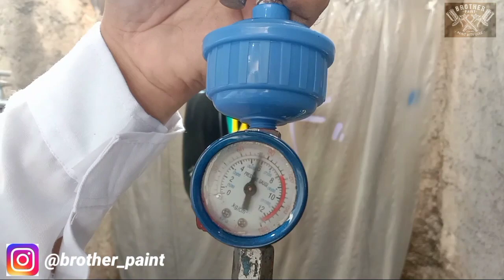Rekomendasi Clear/Vernis Keras Dengan Wetlook Yang Maksimal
assalamualaikum bro jadi di konten kali ini gw mau share ke kalian salah satu clear andalan gw, Galaxy HS adalah salah satu clear yang bisa jadi salah satu clear yang wajib kalian gunakan untuk kalian yang ingin carakter clear yang basah dan keras.
untuk Galaxy HS ada 2 jenis ya ada seri
GX 2800 2:1:5% sampai 10% tiner.
cocok untuk kalian yang suka karakter clear sedikit cair dengan flow yang sangat baik
Dan seri
2880 High Viscosity 2:1:30% sampai 40% tiner.
untuk seri 2880 yang gw gunakan di konten ini special buat kalian yang suka dengan karakter clear kental.ini adalah seri terbaru dari galaxy HS yang khusus di produksi untuk painter yang suka dengan karakter clear yang kental,dengan flow yang baik,keras yang maksimal dan cepat kering.sangat rekomendasi untuk kalian yang melakukan proses pengecatan di outdoor.
silahkan mencoba